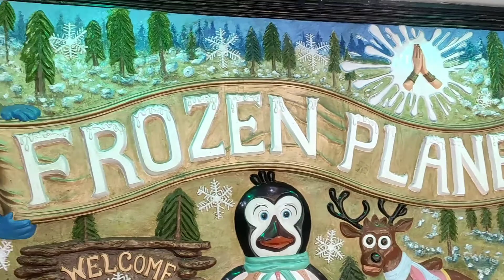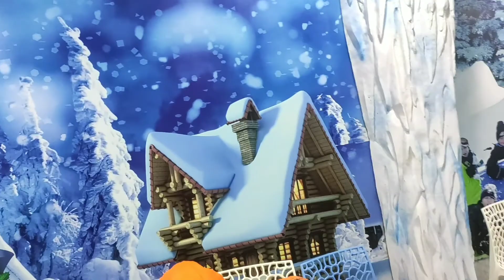Borofni beraigra No## Frozen planet in guwahati ice park❄⛄